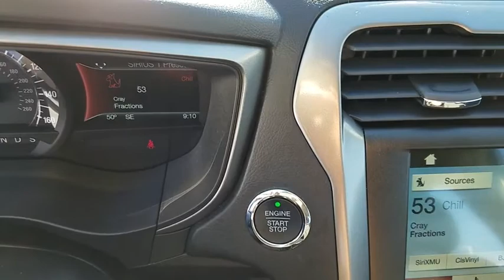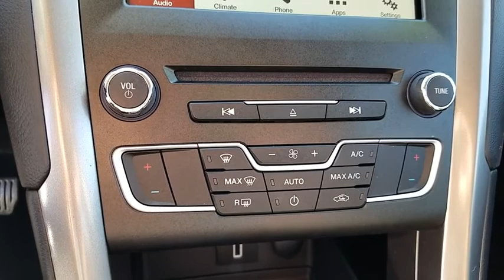2018 Ford Fusion Las Vegas, Bullhead City, St. George, Havasu, Pahrump, NV T00093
Burgundy Velvet Metallic Tinted Clearcoat U 2018 Ford Fusion available in Las Vegas, Nevada at Friendly Ford. Servicing the Bullhead City, St. George, Havasu, Pahrump, NV area.

Friendly Ford
660 N Decatur Blvd

SE TECH PKG, SYNC3 PKG, REVERSE SENSING, SAT RADIO, REAR CAMERA, PUSH BUTTON START.